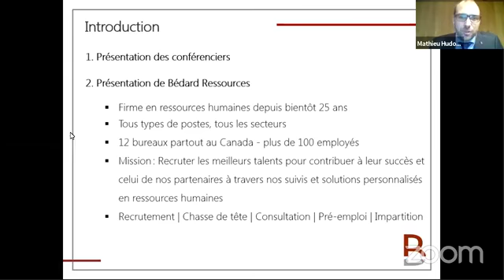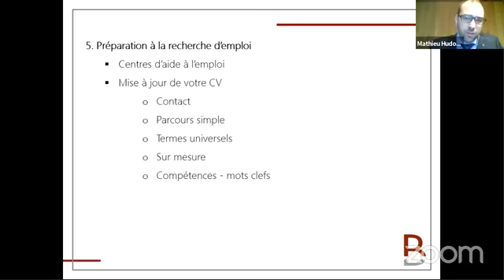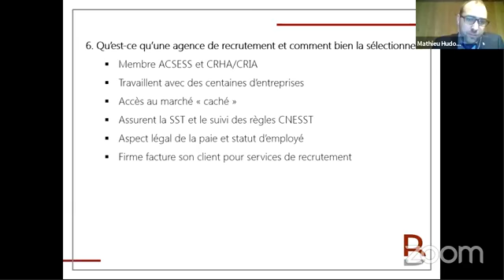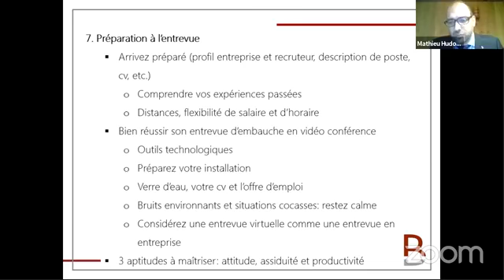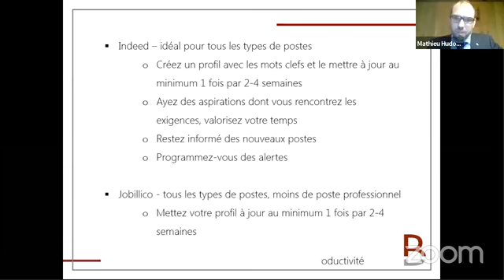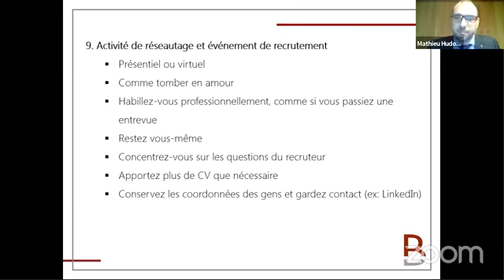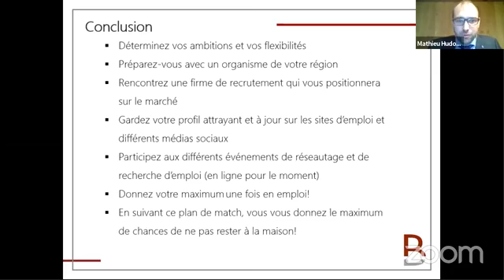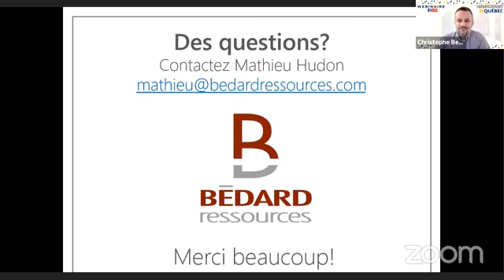Immigration canada, chercher un travail d'une manière efficace.